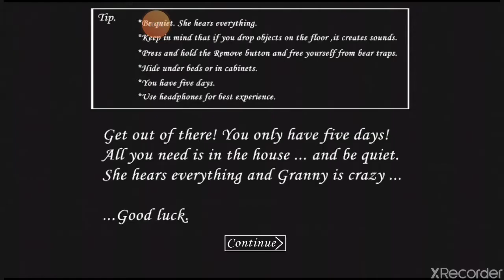Granny Full Gameplay horror || Satvik Creations